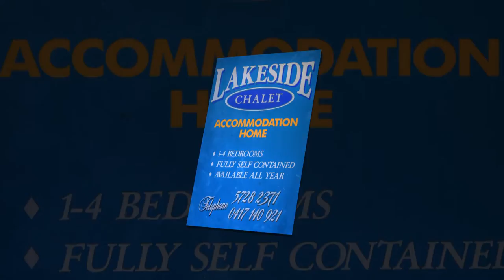Lakeside Chalet Beechworth Presented by Peter Bellingham Photography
Lakeside Chalet is a four-bedroom house situated on the edge of Lake Sambell. This house offers unique and superb views capturing a shimmering lake with ducks and abundant bird life just metres from the house. Most of the main rooms have large windows, which take advantage of wonderful sights such as people boating, fishing and swimming. Guests can dine al fresco on the patio or picnic at Lake Sambell's picnic area where you will find b.b.q. facilities and a playground.

A bocce/cricket pitch and outdoor furniture are also situated outside the house. Visitors are welcome to fish and swim opposite the house or take one of the many scenic walking tracks nearby. The house is also situated at the start of the Rail Trail bike track and is close to the tennis court, library, shops and places of interest such as the Chinese Gardens, Beechworth Cemetery, Beechworth Gaol, Beechworth Bakery, Queen Victoria Park, Visitor Information Centre and the Historical Precinct.

Guests can either book from one up to four bedrooms (full house). The house has two levels, they can be booked separately or together. Each level has a bathroom, lounge room, kitchen and two bedrooms, one with a queen size bed and the other with twin singles. The house can comfortably accommodate eight people.

Fittings and fixtures are of a very high quality, the house is clean and the gardens very well maintained. Heating and cooling are provided by means of a reverse cycle airconditioner and wood heater. Electric blankets and all linen are supplied as well as a cot and high chair. The house also has many appliances such as a dishwasher, microwave, stove, frypan, toaster, sandwich maker, fridge(s), TV's VCR's, tapes, all crockery, cutlery, etc.

** Lakeside Chalet now has two new bathrooms downstairs a brand new ensuite and a refurbished bathroom with spa bath.